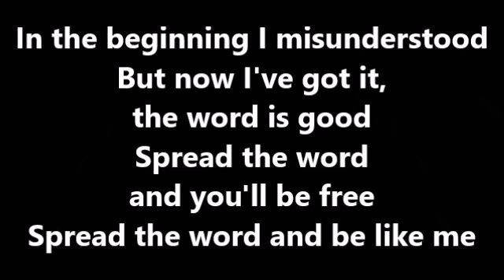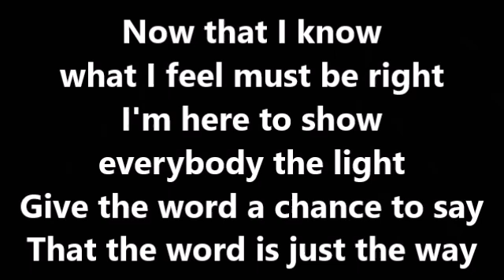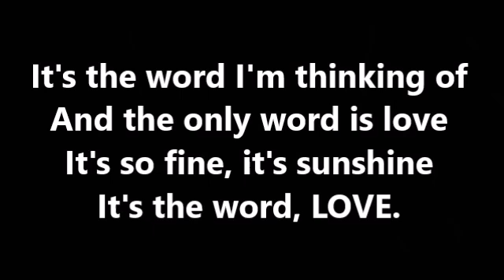The Word - Tom & Ezra with Lyrics 06 13 2021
We recorded this song for our Beatles Sunday at Disciples First OKC.